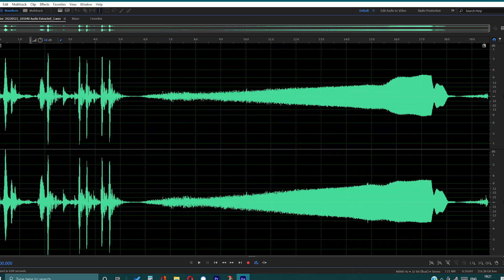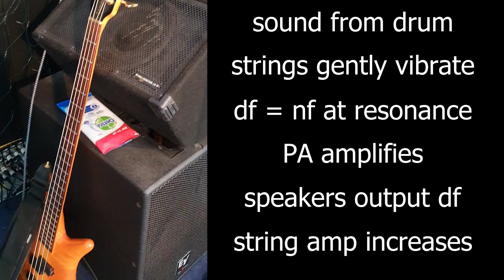Demonstrating resonance with a bass guitar and a drummer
In this short video we demonstrate how a simple drum pattern can set a bass guitar into resonance. The driving frequency is provided by the drums and matches the natural frequency of the bass guitar strings. And as if that isn't exciting enough the whole lot is going through a PA leading to some beautiful feedback. What an opportunity to revise a chunk of the A Level physics syllabus